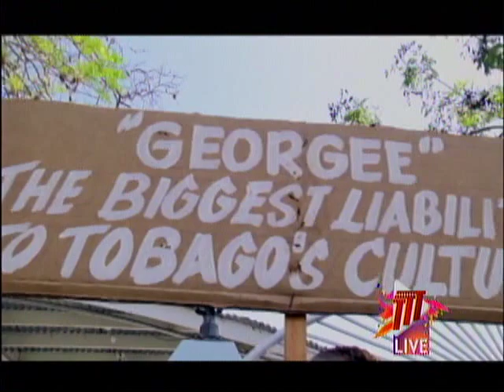Tobago Bandleaders Protest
Stakeholders of the mas and calypso fraternity in Tobago are upset over the jurisdiction of George Leacock.